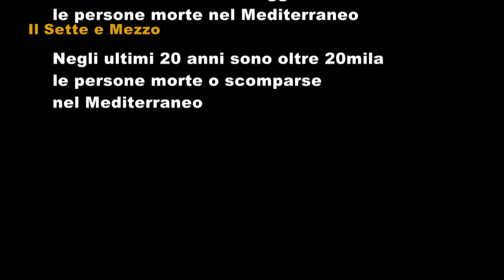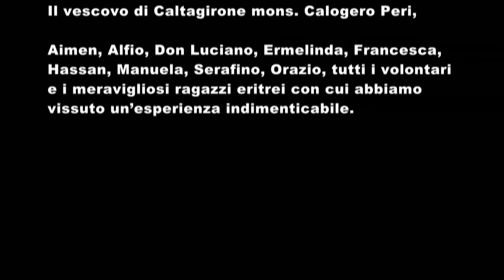3 ottobre 2014 Giornata di Memoria e Accoglienza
3 ottobre 2013 – 3 ottobre 2014 per non dimenticare. [VIDEO]
Caltagirone ricorda la tragedia consumatasi a largo di Lampedusa. In questo filmato, «Il Sette e Mezzo» racconta l’arrivo, l’11 ottobre 2013 di 38 minori non accompagnati, scampati alla tragedia, in una struttura della Caritas diocesana di Caltagirone. Nel video il dolore inenarrabile, ma anche l'accoglienza e la generosità di chi si è speso perché a questi ragazzi venisse restituita la gioia della vita. l filmato è stato trasmesso presso il Salone di Rappresentanza del municipio di Caltagirone alla presenza delle Istituzioni locali e dei rappresentanti del Tribunale dei minori di Catania e delle associazioni.